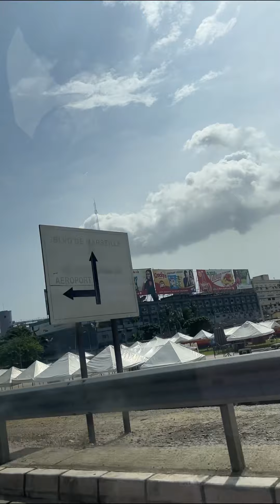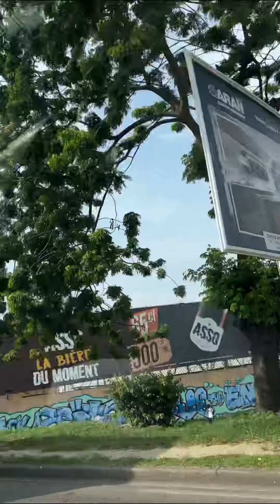Driving around the beautiful city of Abidjan, Côte d’Ivoire, West Africa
Welcome to Abidjan, the vibrant heartbeat of Ivory Coast! Nestled along the glittering shores of the Atlantic Ocean, this enchanting metropolis exudes a captivating blend of tradition and modernity. As the economic capital of the country, Abidjan is a bustling hub and vital center for trade, commerce, and culture in the region, where towering skyscrapers harmoniously coexist with colorful markets and lush green parks.

Whether you're indulging in the tantalizing flavors of local cuisine, immersing yourself in the pulsating rhythms of Zouglou and Afrobeat, or exploring the historical wonders of the St. Paul's Cathedral, Abidjan promises an unforgettable experience.

With its welcoming locals, year-round tropical climate, and a myriad of enthralling attractions, Abidjan beckons adventurers and wanderers alike to uncover the magic that lies within this West African gem. So, what are you waiting for? Embark on a journey to Abidjan and discover the endless charm and charisma of this captivating city known as the Paris of Africa!

FREE MASTERCLASS: How to start your online business so you can move abroad sooner

Ma' Jolie by Amaroo

Baby Girl by El Neón

She Royalty (Instrumental Version) by Amaroo

DTMN (Instrumental Version) by Amaroo

Safe Place by Maiwan

Chauffa (Instrumental Version) by Amaroo

For the Love of Sounds by Toby Tranter

Let Up by Xack

Odi by Xack

Fizzed by Cushy